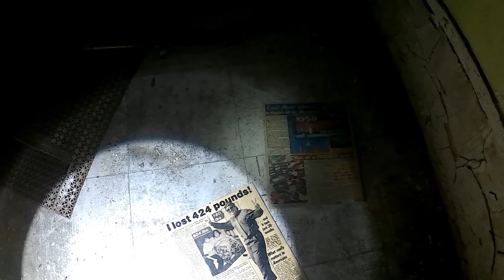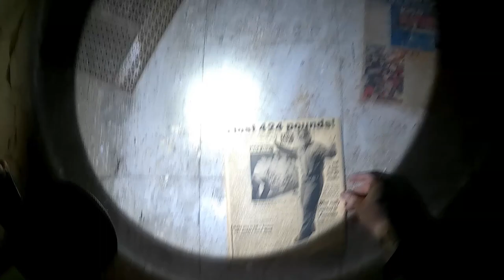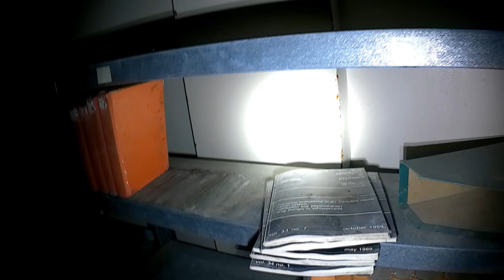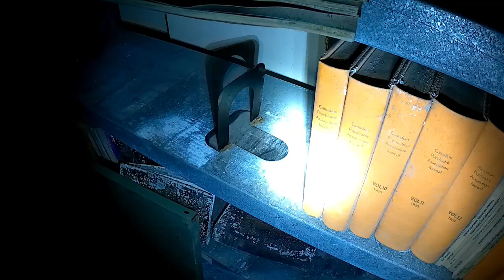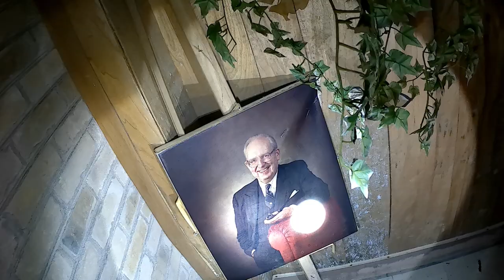Exploring ABANDONED INSANE ASYLUM - OVERNIGHT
7 hours overnight in a notorious Insane Asylum.

Shut down due to DISTURBING Health practices on Mental/ Insane patients, Confining them into 5x5 rooms with only a sink, and a little window.